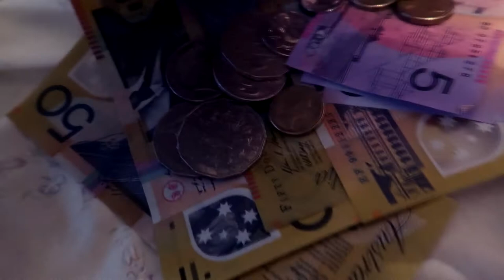ILTALÄSKEILYJÄ vlogvlogvlog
No tässäpä vähän perus iltailuja minun osalta. Hulluksi sitä on muuttunut. Ja välillä on vähän läski olo nyt. Ja tuosta kanava haltuun